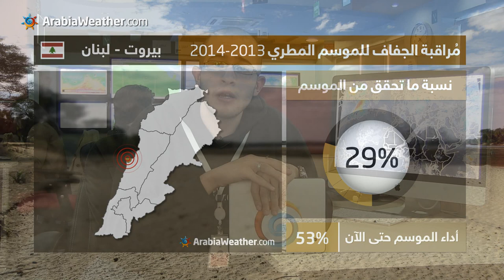ArabiaWeather | محمد الشاكر يتحدث عن واقع الانحباس المطري القاسي والتوقعات المُستقبلية لبلاد الشام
موقع ArabiaWeather.com - يتحدث الزميل المُتنبئ الجوي محمد الشاكر عن واقع الانحباس المطري القاسي  الأليم في أجزاء واسعة من بلاد الشام رغم العاصفة الثلجية القوية التي ضربت الأردن و فلسطين في مُنتصف شهر كانون أول/ديسمبر 2013 و جلبت كميات كبيرة من الأمطار و الثلوج. و منذ ذلك الوقت إلى اليوم لم تتعرض بلاد الشام لأية أمطار أو فعاليات جوية قوية مما جعلت الأمور قاسية على الواقع المائي في هذه الدول.
 و يتحدث الشاكر عن التوقعات المُستقبلية للأيام القادمة و نظرة التفاؤل لشهر فبراير/شباط 2014.